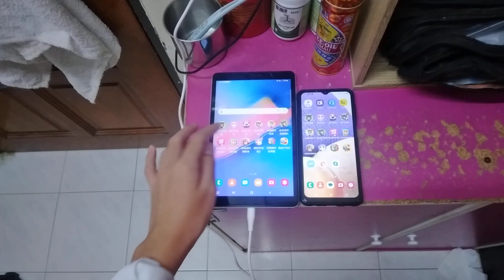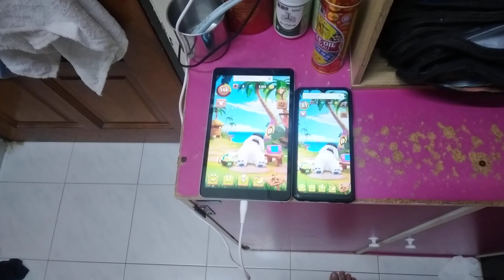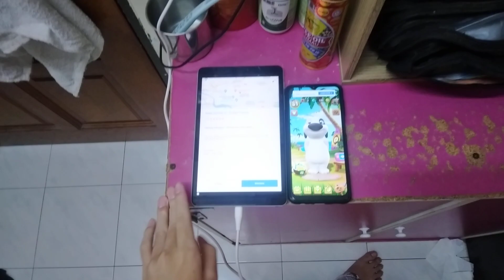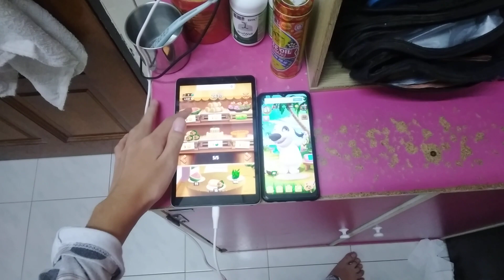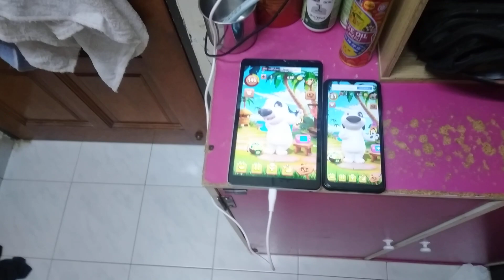My Talking Hank Echo 15347